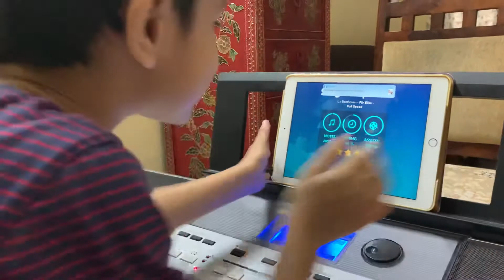Für Elise | simplypiano | Fur elise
Für Elise keyboard simplypiano experience